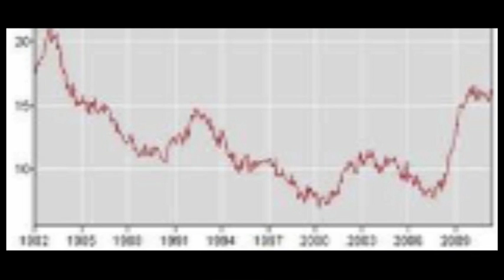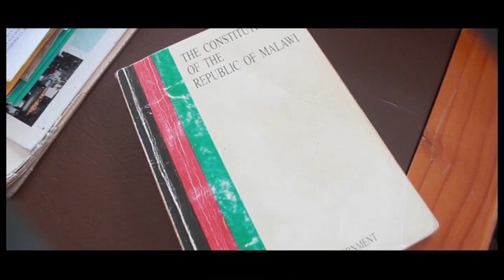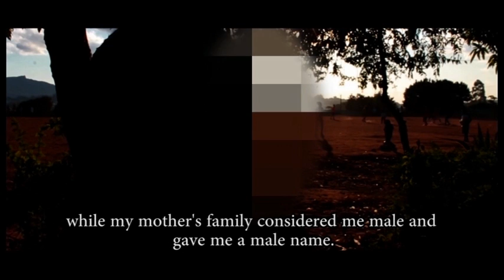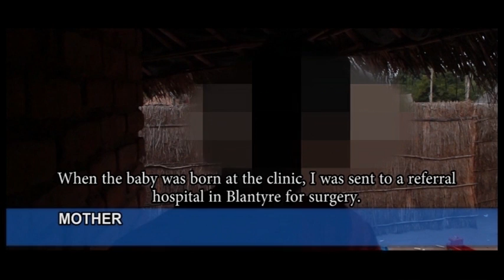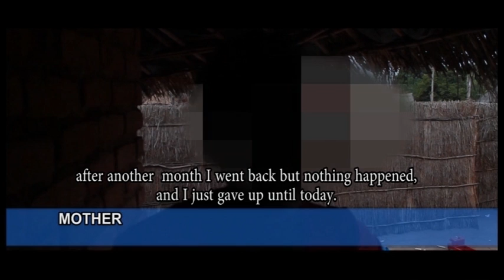The Plight of the Intersex in Malawi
Different people, same rights